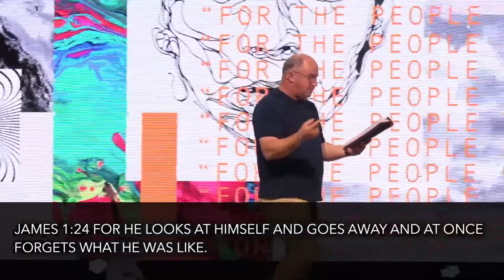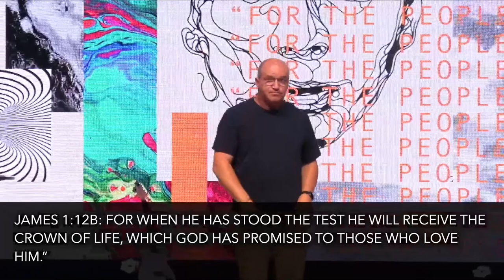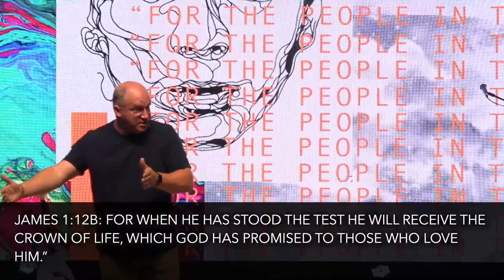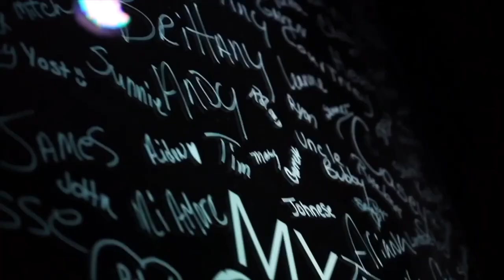"Know this" FOR THE PEOPLE IN THE BACK // Real Life Church